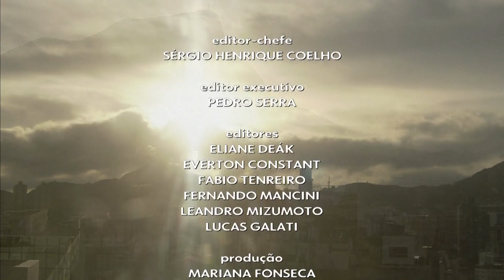(RBS TV) Hora Um | Encerramento 28/12/2020 com Cristina Vieira, Thiago Oliveira e Jacqueline Brazil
Encerramento da estreia de CristinaVieira na apresentação do Hora1 durante o plantão de ano novo. Na semana passada foi a vez da AnaPaulaCampos, ambas do GloboRural.